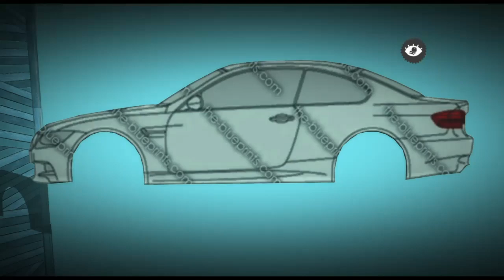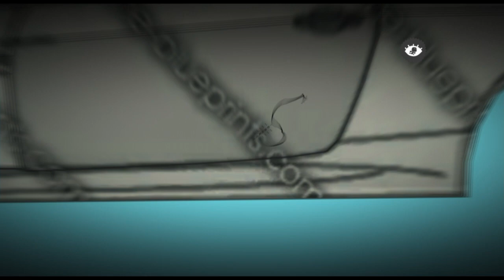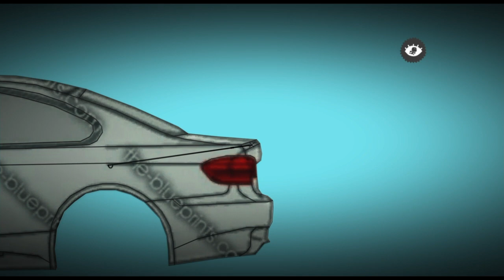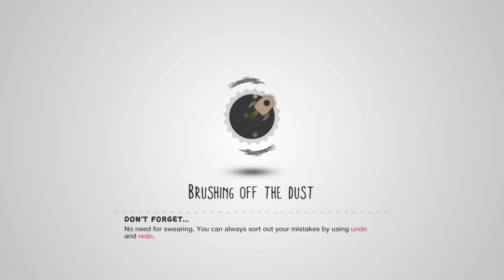BMW M3 E92 | LBP3